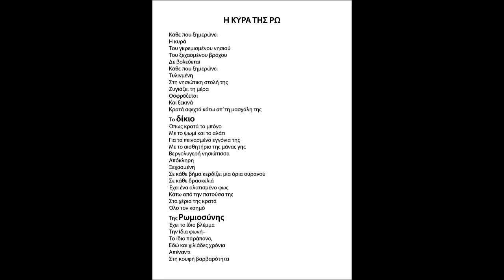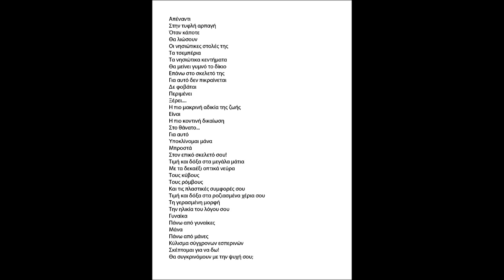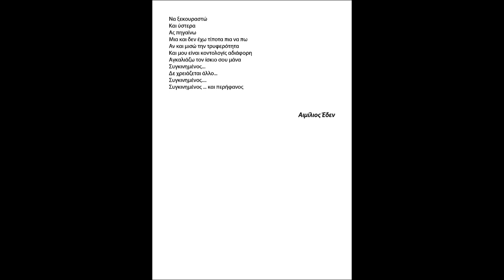Η ΚΥΡΑ ΤΗΣ ΡΩ - ΑΙΜΙΛΙΟΣ ΕΔΕΝ